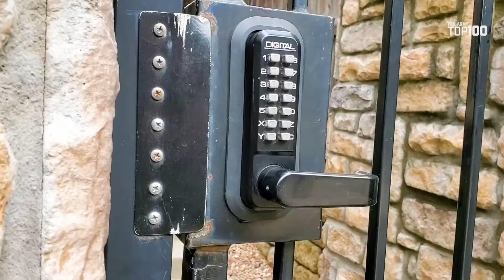Top 100 Fails of the Year Part 5 2020 FailArmy